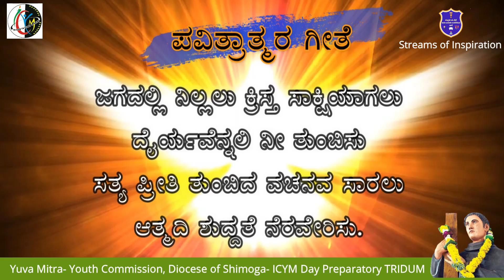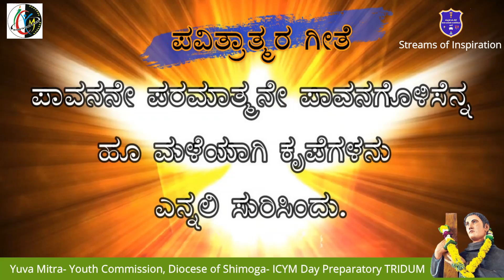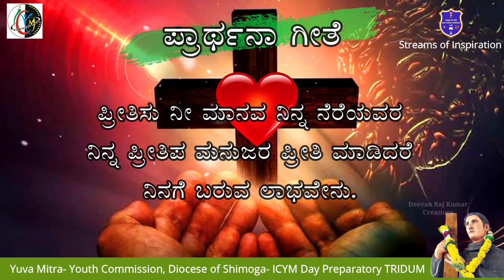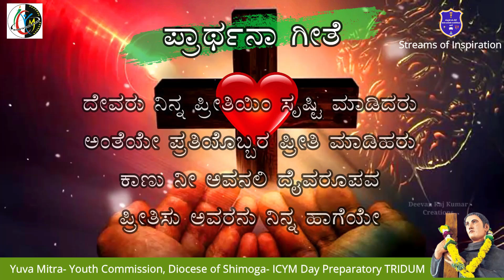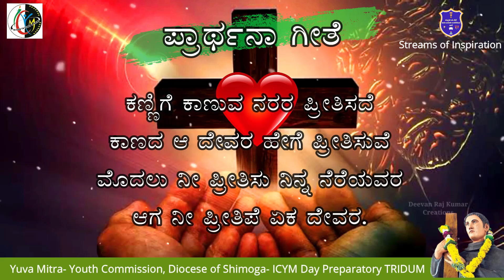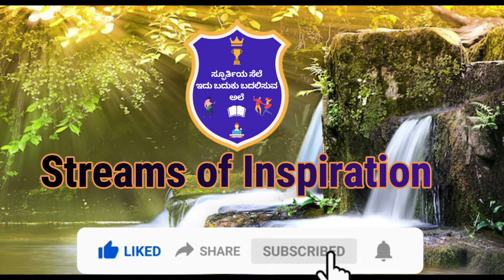TRIDUM Day-03| ICYM Patron Saint Gonsalo Garcia| By Fr Pius D'Souza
Tridum Day-03
ICYM Patron Saint Gonzalo Garcia Day
Preacher: Fr Pius D'Souza
Youth Director, Diocese of Shimoga

SPIRITUAL PROGRAM 1 in KANNADA
 Aatmabhishekotsava - 2021
"ಆತ್ಮಾಭಿಶೇಕೊತ್ಸವ " ಸಪ್ತ ವರಗಳ ಮೇಲೆ ಬೋಧನೆ
Retreat on Seven Gifts of the Holy Spirit.
 by Fr Pius D'Souza
 by Fr Anthony Peter
by Fr Venus Praveen Colaco
by Fr Franklin D'Souza
by Fr Richard Pais
by Fr Roman Pinto
by Fr Stephen Maxi Albuquerque
SPIRITUAL PROGRAM 2 in KANNADA

ವಿಶೇಷ ಆಶೀರ್ವಾದೊತ್ಸವ
Special prayers for various intentions
Fr Franklin D'Souza/Fr Pius D'Souza
Fr Pius D'Souza
Fr Pius D'Souza
Fr Pius D'Souza
Fr Pius D'Souza
SPIRITUAL PROGRAM 3 in kannada
 *Aashirvadotsava - 2021* ಆಶೀರ್ವಾದೊತ್ಸವ
Festival of blessings
Prayer for fertility/ Gift of child
Fr Pius D'Souza
Prayer for finding Soulmate
Fr Pius D'Souza
Prayer for Youth and Children
Fr Pius D'Souza
Prayer for Couples
Fr Pius D'Souza
Prayer for Covid warriors and frontline workers
Fr Pius D'Souza
Prayer for Priests and Religious
Fr Pius D'Souza
Prayer for Windows and Orphans
Fr Pius D'Souza
SPRITUAL PROGRAM 4 in KANNADA
ಪವಿತ್ರಾತ್ಮರ ದ್ವಾದಶ ಫಲಗಳು
Reflections on 12 fruits of the Holy Spirit.
by Fr Anthony Nazareth
by Fr Francis Fernandes
by Fr George Lobo
by Fr Ronald D'Cunha
by Fr Biju Thomas

by Fr Clifford Roshan Pinto

by Fr Veeresh Vincent Moras
by Fr Venil D'Silva
by Fr Lawrence D'Souza
by Fr Alphonse Nelson D'Souza
by Fr Jacob M. J
by Fr Steven D'Sa
SPIRITUAL PROGRAM 5 in KANNADA
Theme: Depth of Prayer
ಪ್ರಾರ್ಥನೆಯ ಆಳ/ರಹಸ್ಯ
Day 1 Fr Pius D'Souza

Theme: Fasting and Prayer
ಉಪವಾಸ ಮತ್ತು ಪ್ರಾರ್ಥನೆಯ ಶಕ್ತಿ
Day 2 Fr Franklin D'Souza/Fr Pius D'Souza

Theme: Need of Prayer warriors
ಪ್ರಾರ್ಥನಾ ವೀರರ ಅಗತ್ಯತೆ
Day 3 Retreat by Fr Pius D'Souza
SPIRITUAL PROGRAM 6 in KANNADA
*"Sowkyothsava"* *"ಸೌಖ್ಯೋತ್ಸವ"*
Healing festival through biblical healing passages
Mark 2:1-12 healing of paralytic
Mark 1:21-34 The man with an unclean spirit
Mark 1:40-45 Jesus cleanses a leper
Mark 10:46-52 The healing of Blind Bartimaeus
Mark 4:35-40 Jesus stills a storm
Luke 9:12-17 Feeding the Five thousand